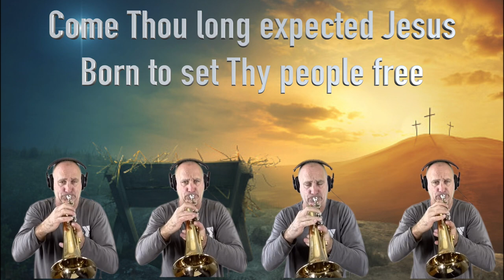Come, Thou Long Expected Jesus - Flugelhorn Multi-Track Video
Day 17 of the 25 Days of Christmas.
The Promise which was made...God hath fulfilled - Acts 13:32-33

I am career firefighter and not a professional musician.  I try to create these videos when I can.  This is dependant on my schedule and how tired I am on my days off.

Greenscreen - Emart
Audio Editing - Garage Band
Mic - Fifine
Sheet Music on IPAD using Forsccore
Trumpet - Bach Stradivarius
Flugelhorn - Yamaha 631
Trombone Bach Stradivarius